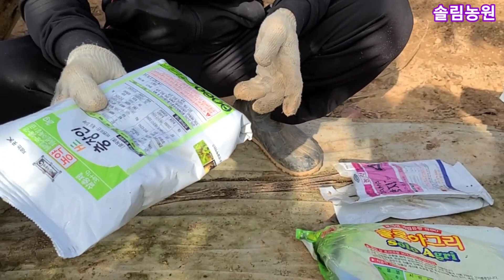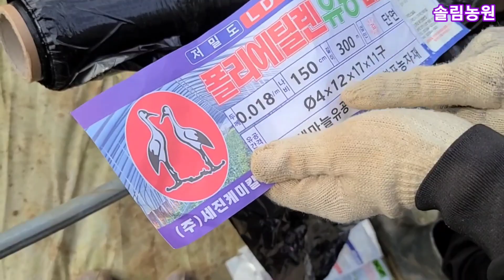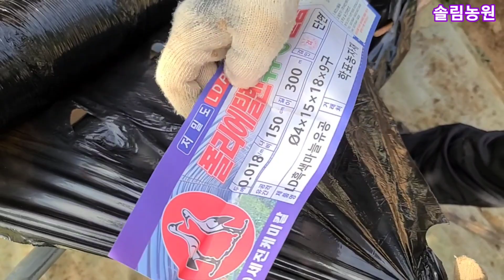마늘 심는날~마늘 심는방법,밭 만들기,마늘심는시기 귀농귀촌 전원일기,주말농장,텃밭